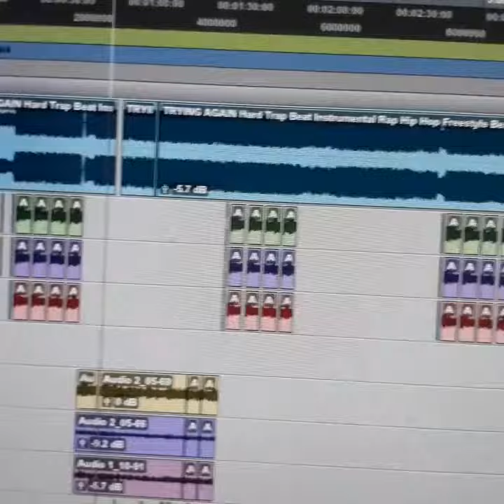IM TRYNA WIN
New xx [NOOKLADIN] SNIPPET 💯💪🏾